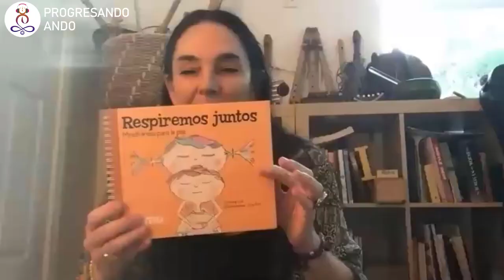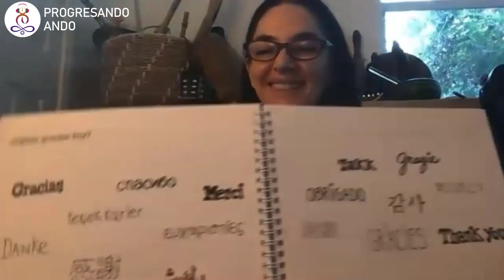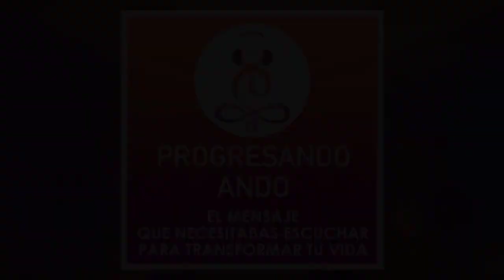Encuentra tu poder personal a través de la inteligencia de tu corazón con Cynthia Zak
Si nunca habías escuchado sobre la 🧠🫀inteligencia de tu corazón, pero realmente llama tu atención👁️ este tema, presta mucha atención a este gran episodio que te ayudará a reconocer, conectar y comenzar desde ahora a utilizar la inteligencia de este gran y poderoso órgano para así encontrar tu poder personal.🙌🏻

En este episodio de tu 🎙️podcast Progresando Ando Alfredo De Vanna estará conversando con Cynthia Zak quién es periodista, practicante de yoga y  🧘🏼mindfulness, escritora de 3 libros y cuenta con 5 álbumes de música bilingüe original para 🙏mindfulness, también impulsa entrenamientos, clases, cursos y diversas conferencias alrededor del mundo, Cynthia enseña a practicar algunas cosas simples y poderosas para comenzar a 🔛activar, reconocer y honrar el latido que te mantiene vivo, el momento en que conectas con la inteligencia de tu corazón es en donde comienzas a crear coherencia entre el corazón y el cerebro y sobre todo enalteces quién eres, sanas🧘🏻‍♀️ y contagias con esa luz a los demás.

❤️ Siente tu ritmo, respira y conviértete en tu propio estetoscopio.🩺

Notas del Episodio:
Minuto 2:60 ¿Sabías que tenemos más de UN cerebro en nuestro cuerpo?
Minuto 3:16 Conoce un poco sobre Cynthia Zak y el contenido que comparte con la comunidad
Minuto 5:15 ¿Cómo fue el inicio de Cynthia en el mundo del desarrollo personal?
Minuto 13:00 ¿Cómo funciona la sincronicidad del corazón con el cerebro?
Minuto 17:00 Conoce los beneficios físicos y emocionales de conectarte con la inteligencia de tu corazón
Minuto 19:00 ¿Por qué es tan importante lograr esta conexión con nuestro corazón?
Minuto 26:43 Con estos pasos, puedes empezar a practicar la inteligencia emocional conectada con tu corazón
Minuto 40:39 Las 3 inteligencias y los 3 cerebros
Minuto 44:19 ¿Cómo el mindfulness te puede ayudar activar esta gran inteligencia del corazón?
Minuto 52:51 ¿Cómo se puede identificar la razón de la falta de concentración?
Minuto 58:34 ¿Qué reflexión o consejo nos deja hoy Cynthia?
Minuto 59:00 Agradecimiento y despedida

¿Quieres acceder a una fuente ilimitada de sabiduría y recursos digitales para potenciar tu desarrollo personal? Ahora puedes hacerlo con nuestra oferta especial de 7 días de prueba.🚨 Obtén acceso completo a todos los recursos disponibles en cada episodio del podcast: desde meditaciones 🧘🏻‍♀️guiadas hasta 📚libros digitales, guías de aprendizaje, tips de crecimiento personal y mucho más.

⚠️De este episodio obtendrás:  Una Canción del Corazón por Cynthia Zak y una guia para  Aprender a Escuchar tu Inteligencia Emocional con 3 Pasos